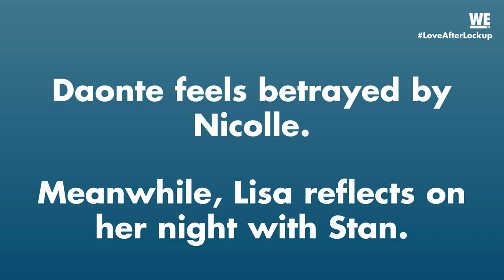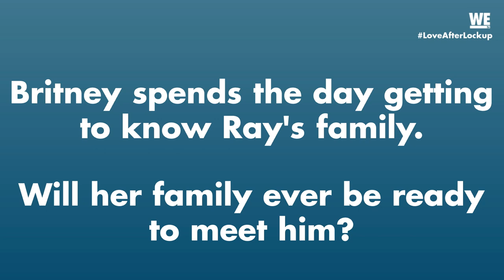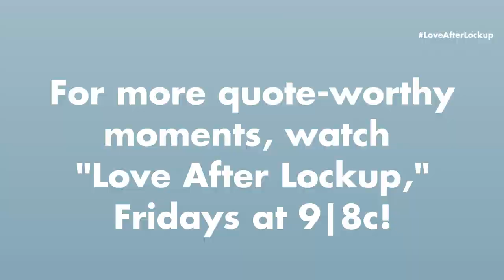'Milking a Prostate... I'm About That Life' Overheard on Love After Lockup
On this week’s Overheard on ‘Love After Lockup,’ WE eavesdrop on Jeff’s discovery of online shopping, Lisa’s wild night with Stan, and much more!